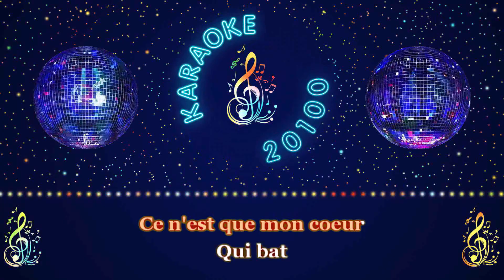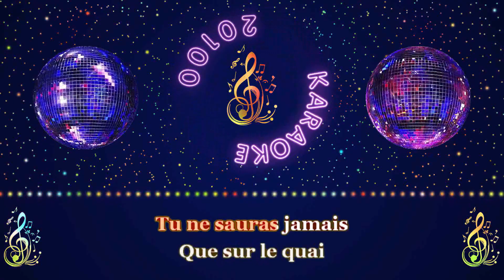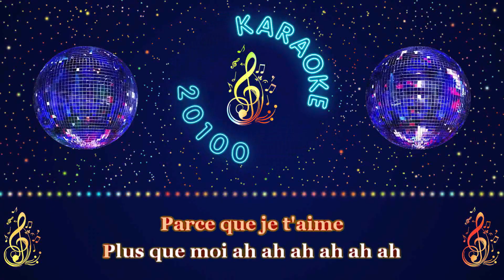Mike Brant ♫ Parce que je t'aime plus que moi — Version Chantée